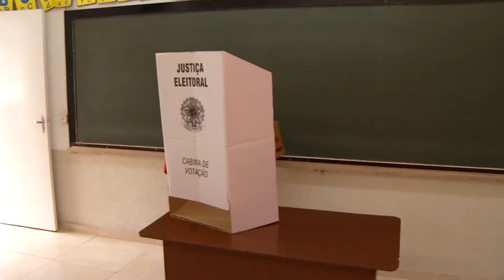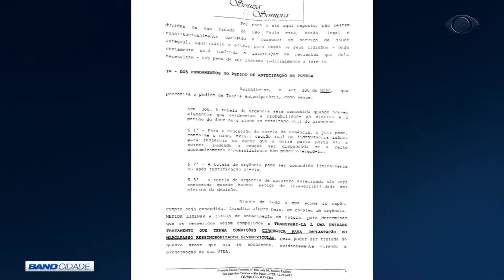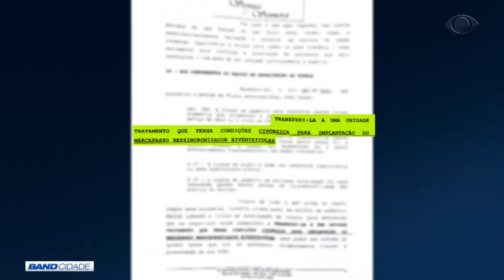BAND CIDADE 2ª EDIÇÃO 26 10 2018 PARTE 01